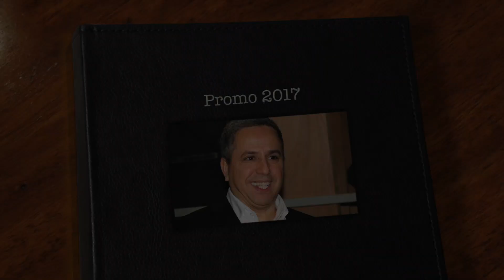Souvenir @CLCF 2017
Film réalisé par Charles Damidot à partir de films et photos de tournages effectués en 3ème année par la promotion 2017 du CLCF.